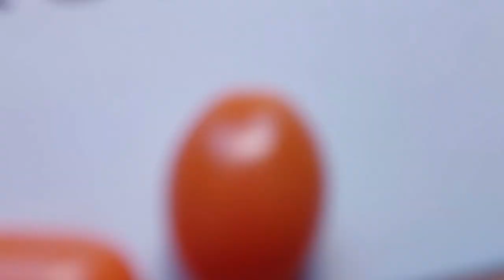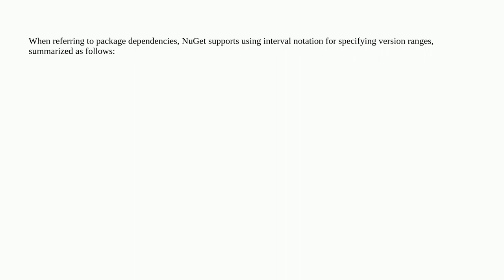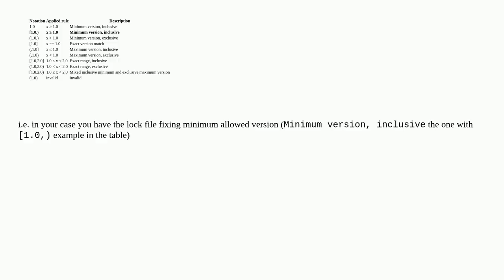What does x.x.x, ) mean in a packages.lock.json dependency?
A special thanks goes out to the community

  nuget .net